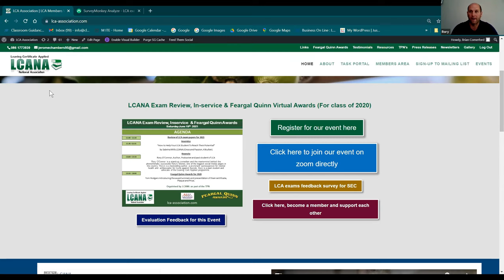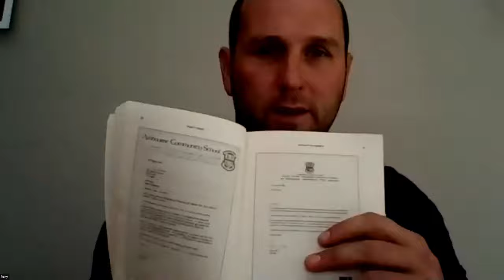Rory O'Connor Key Note for Awards